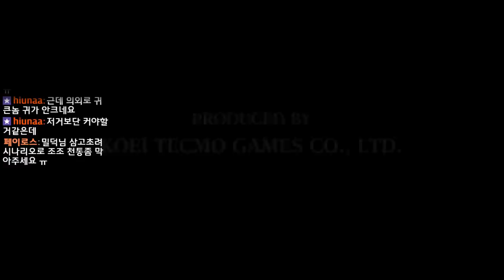삼국지13pk 의협열사 동탁, 협객루트 풀 편집본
전략 시뮬레이션 게임 삼국지13pk
협객루트 의협열사, 동탁 삼고초려 시나리오